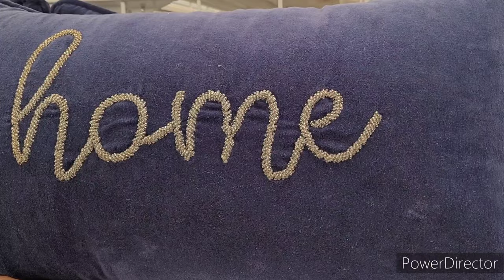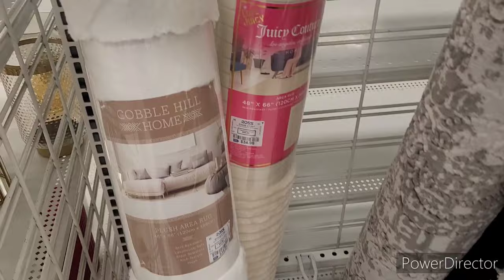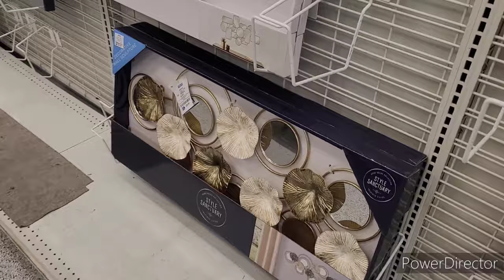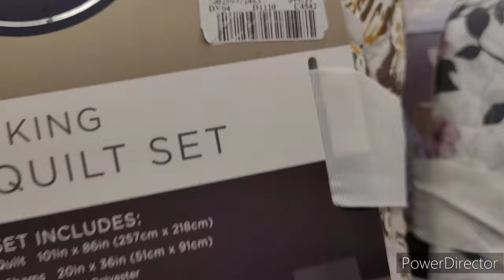ROSS SHOP WITH ME 2024|LET'S SEE WHAT'S NEW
ROSS SHOP WITH ME 2024